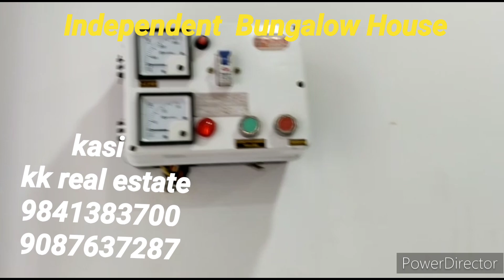ID136: Super Beautiful luxury Bungalow Sale Valasaravakkam kasi kk real estate 9841383700/9087637287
Bungalow for sale
Valasaravakkam
Approved land
Approved building
2400sqft land
40*60 size
5 bedrooms
north facing land
north facing house
100%vasth
teak wood and full wood work
modular kitchen
full fall ceiling
full light setting
VIP location
30 feet Road
good quality construction
granite flooring and wall
super luxury duplex house
City limit area
metro water bore water
drainage speciality
Arcot Road 800m
Poonamallee High Road 1km
kasi
kk real estate